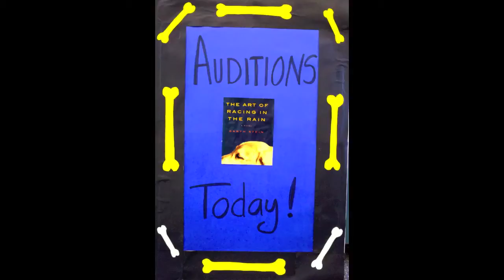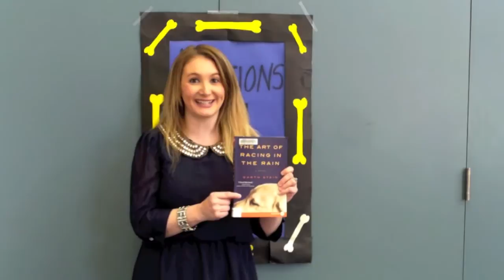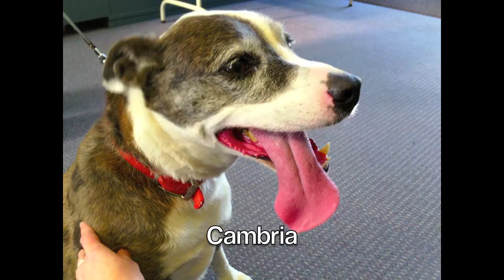Calling All Dogs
The dogs of Tewksbury come to audition for The Art of Racing in the Rain movie as part of Tewksbury Reads 2014 at the Tewksbury Public Library.